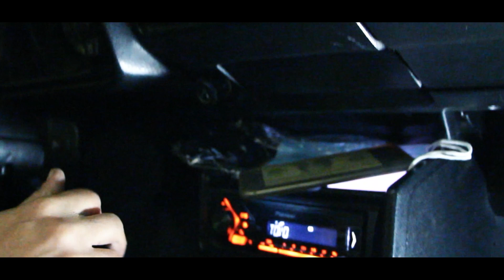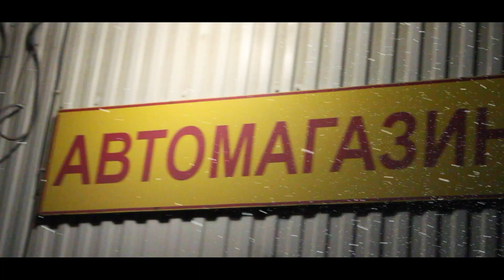Светофор 2021 (Месягутово)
Очередная работа интернет-рекламного агентства DarMediaGroup: Новогодний промо-ролик магазина Светофор.

В главной роли выступает сотрудник оконной компании Ventana

Магазин Светофор находится по адресу с. Месягутово, ул. Коммунистическая 90